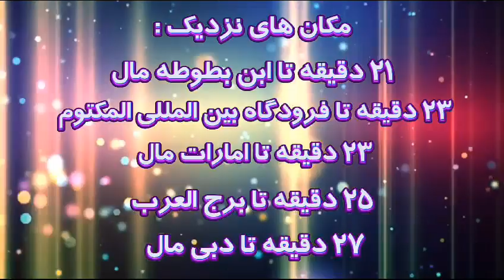Damac Hills I Availability : 3 Bedroom I Price : 5,998,000 I Inquire : 009715008700872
EMARSALE REAL ESTATE
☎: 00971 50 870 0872